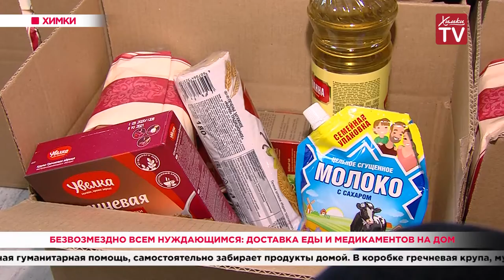Безвозмездно всем нуждающимся: доставка еды и медикаментов на дом. 03.04.20